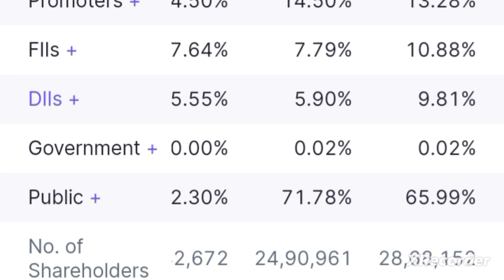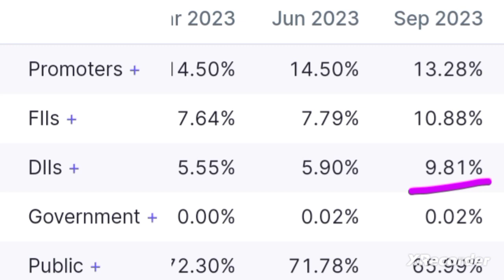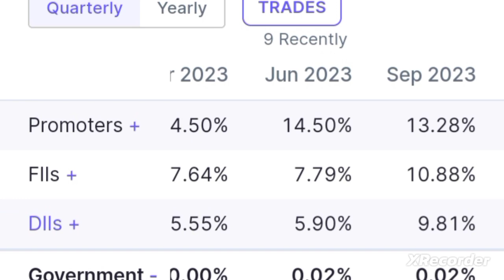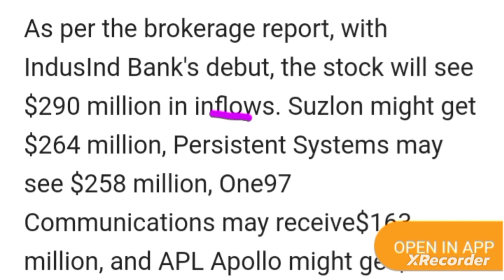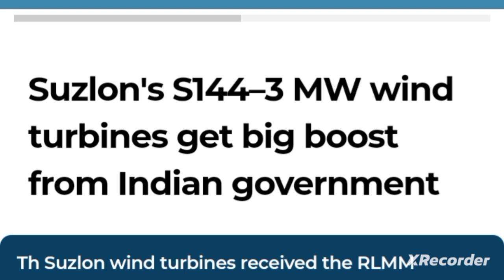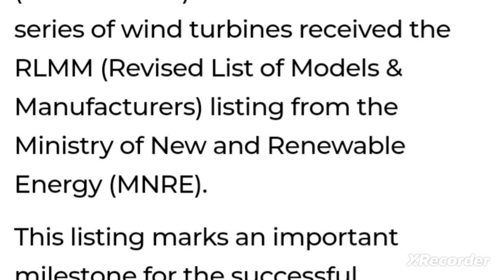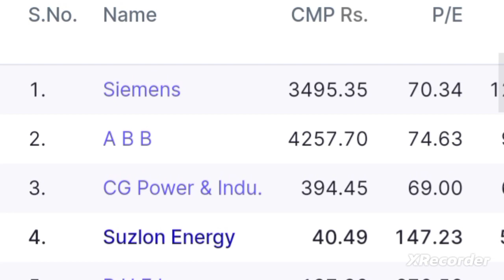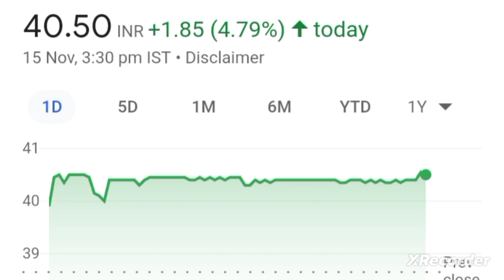Renewables Energy का शेअर Rs.40 मे renewables energy penny stocks in india suzlon energy latest news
solar energy penny stocks in india
penny stocks
suzlon energy share latest news  today suzlon energy latest news suzlon latest news

suzlon energy latest news todaysuzlon energy latest news suzlon energy news
suzlon energy share latest today news
suzlon energy share anylasis